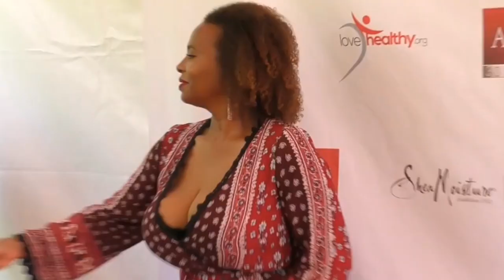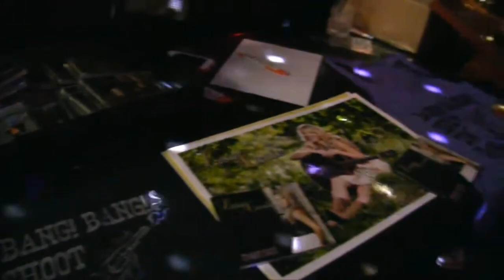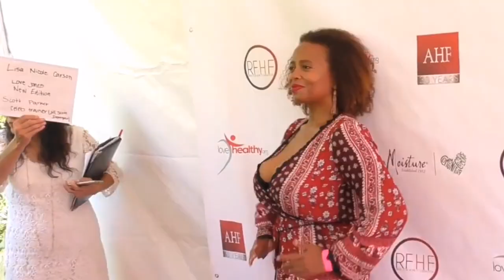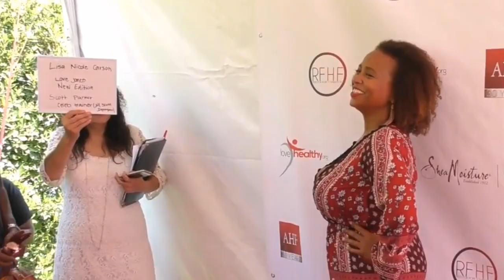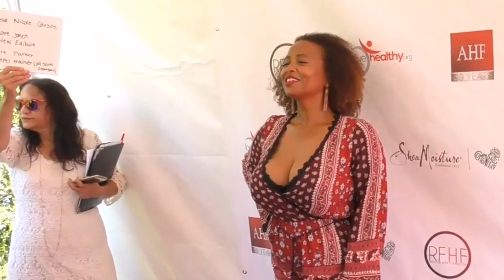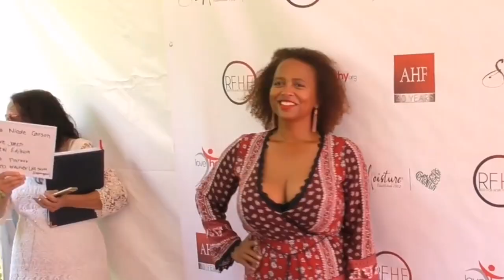Lisa Nicolae Carson Exposes Hollywood's Banishment of Her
In this gripping video, delve into the compelling narrative of Lisa Nicolae Carson as she unveils the truth behind her banishment from Hollywood. Carson's candid revelations shed light on the systemic discrimination and challenges faced by individuals within the entertainment industry.

Join us as we uncover the harsh realities and systemic biases that led to Carson's exclusion from Hollywood. Through personal anecdotes and candid interviews, Carson exposes the barriers faced by marginalized voices and the urgent need for change within the industry.
From the intersectionality of discrimination to the power dynamics at play, Carson's story resonates on a broader societal level, sparking crucial conversations about representation, equity, and accountability.

Don't miss this eye-opening exploration into the complexities of Hollywood and the courage of individuals like Lisa Nicolae Carson who dare to speak truth to power.